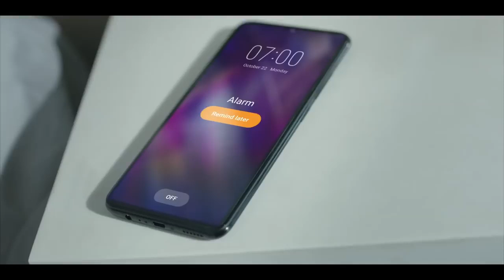PhotoOfYourLife Diwali with Vivo India